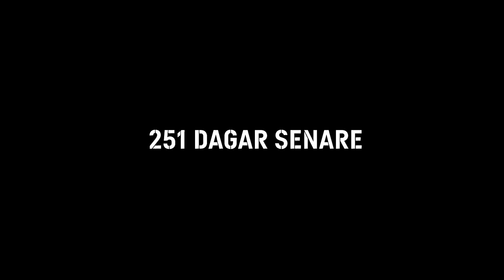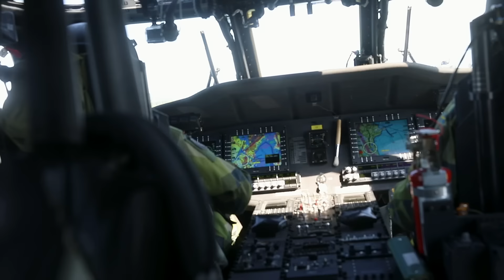Jägarsoldat #16 - Jägarprovet del 1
Den sista prövningen närmar sig, men först väntar övningen Våreld. 2 500 soldater och officerare möts i strid, och alla kämpar för att vinna. Det är dags för rekryterna att nyttja allt dem kärt sig!

Serien produceras av Försvarsmakten/Livregementets Husarer K 3.

Serien har tillkommit efter en idé av Jonatan Ljungqvist. En idé som i sin slutliga form utvecklats av projektgruppen bestående av Patrik Petersson, John Karlsson, Jonathan Ljungqvist, Adam Stumle och Robin Krüger.

Projektledare: Patrik Petersson
Producent: John Karlsson
Ass producent: Jonathan Ljungqvist
Regi: Adam Stumle
Video Redigerare: Adam Stumle
Filmfotografer: Adam Stumle & Jonathan Ljungqvist
Undertexter: Robin Krüger
Färgkorrigering: Annie Brickman
Ljudmix: Simon Nordberg
Rådgivare: Fredrik Lilliestråle Stéen
Kommunikatör: Robin Krüger